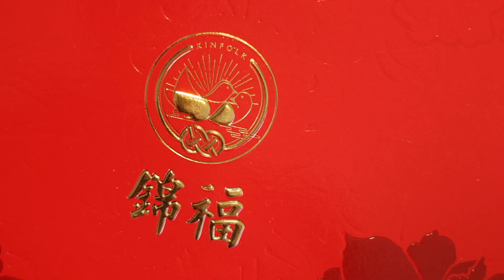『資深』柏融&畇棠 Wedding MV